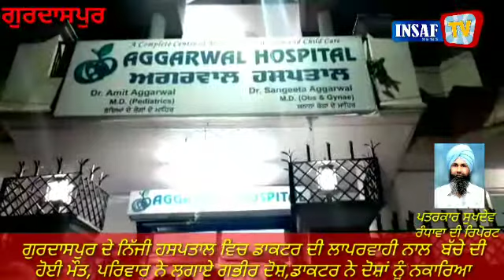ਗੁਰਦਾਸਪੁਰ ਦੇ ਨਿੱਜੀ ਹਸਪਤਾਲ ਚ' ਇਲਾਜ ਦੁਰਾਨ 7ਸਾਲਾ ਬੱਚੇ ਦੀ ਹੋਈ ਮੌਤ, ਡਾਕਟਰ ਤੇ ਲੱਗੇ ਲਾਪਰਵਾਹੀ ਦੇ ਦੋਸ਼।